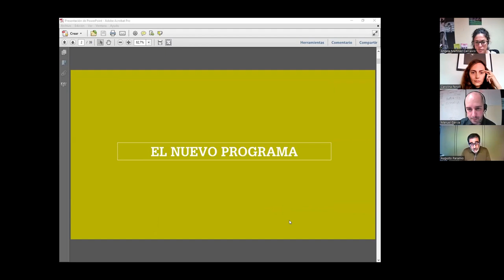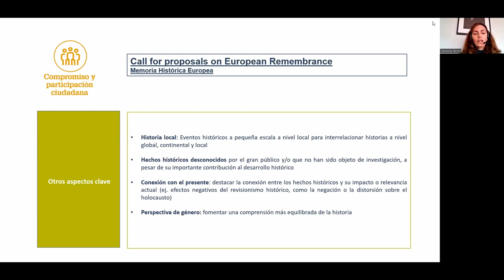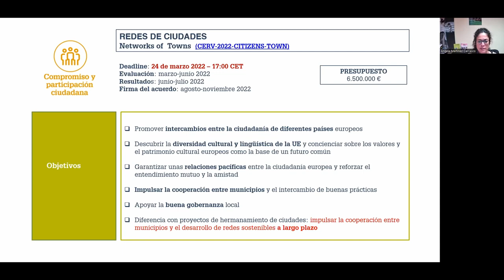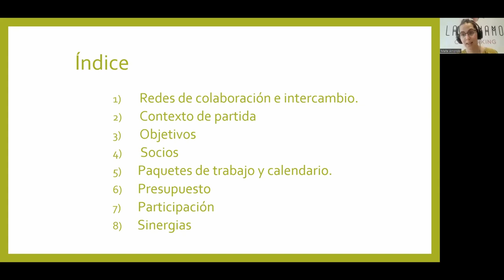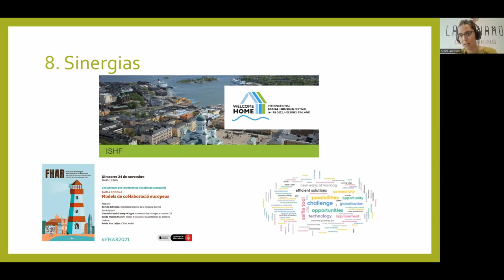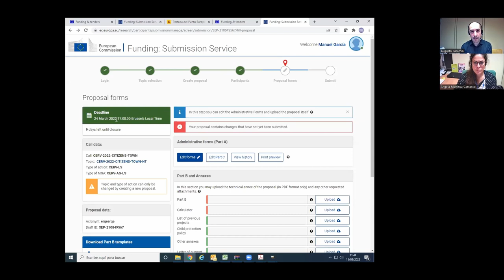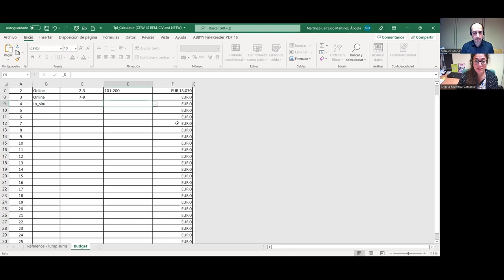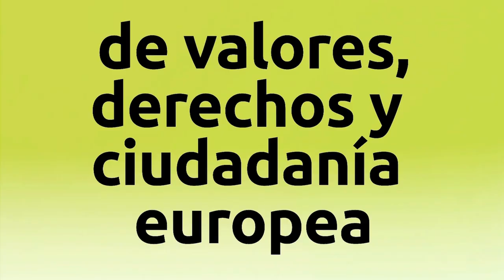Webinario “La participación ciudadana en la formulación de Políticas Públicas” (Subtitulado)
La participación ciudadana es uno de los aspectos claves del Programa “Ciudadanos, Igualdad, Derechos y Valores (CERV)” y, en particular, del capítulo “Compromiso y Participación Ciudadana”. En este webinar, celebrado el pasado 15 de marzo, nos centramos en las convocatorias de “Memoria Histórica Europea” (dirigida a proyectos que conciencien a la ciudadanía sobre la historia reciente de la UE), “Hermanamiento” y “Red de Ciudades” (destinadas a intercambios entre la ciudadanía de diferentes países para promover soluciones conjuntas y buenas prácticas).

Presentación y ponentes:
Augusto Paramio (Punto Europeo de Ciudadanía, Ministerio de Cultura y Deporte);  Carolina Fenoll, Ángela Martínez-Carrasco y Manuel García (equipo técnico del Punto Europeo de Ciudadanía, Ministerio de Cultura y Deporte);  Caso práctico: Proyecto “Network of Cities for Collaborative Housing- NETCO”, Maite Arrondo (Consultora en Innovación Urbana, Instituto de Vivienda y Rehabilitación de Barcelona)